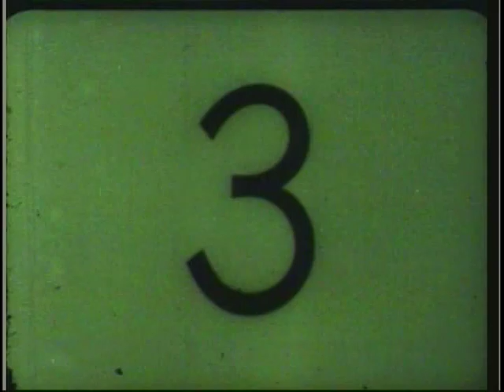BLABBER & SNOOP & QUICKDRAW - 20 - Color 16mm : "It's Quickdraw Allright"